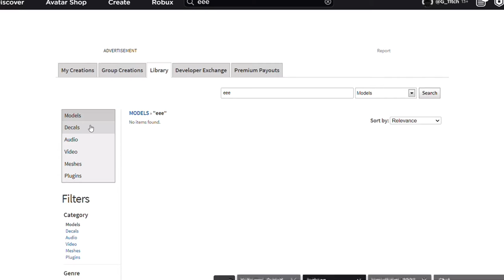How to put a picture on your cape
I see SO MANY people ask me this. So I really wanted to make this.